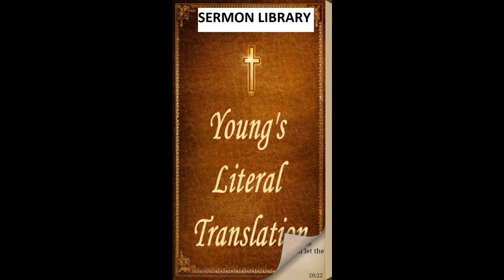Job 8 - YLT - Audio Bible - Young's Literal Translation